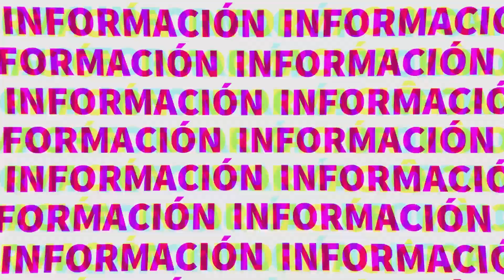¿Cuáles son los síntomas de la endometriosis? Conoce un poco más del tema | TELE Yucatán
¿Cuáles son los síntomas de la endometriosis? Conoce un poco más del tema